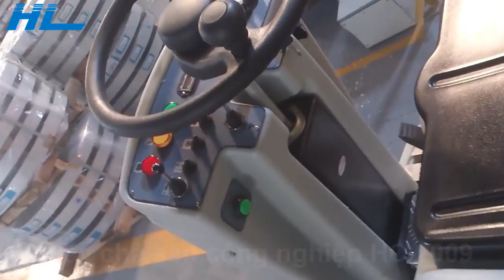Máy chà sàn công nghiệp đa năng HC 2009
Máy chà sàn công nghiệp HiClean 2009 là sản phẩm máy chà sàn liên hợp xuất xứ Thái Lan sản xuất theo dây chuyền công nghệ Italia.
🏘 Công Ty TNHH Xuất Nhập Khẩu Yên Phát
🏠 Tòa nhà A14, Ngõ 3/10 Đường Liên Cơ, Q. Nam Từ Liêm, TP. Hà Nội
🏠 Số 409/44 Nguyễn Oanh, P.17, Q.Gò Vấp, TP.HCM.